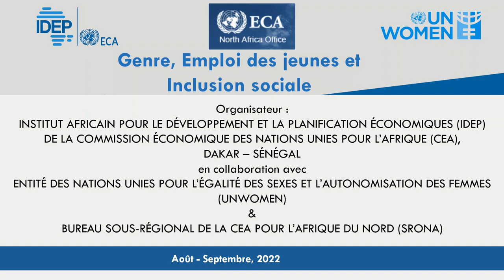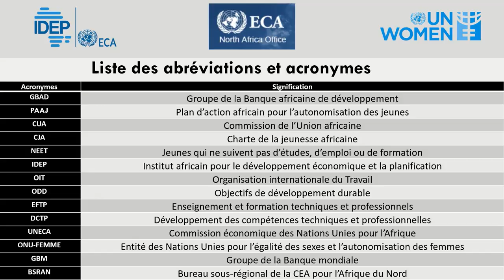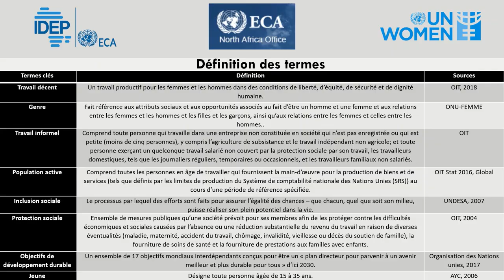SESSION INTRODUCTIVE FR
GENRES ET EMPLOI DES JEUNES